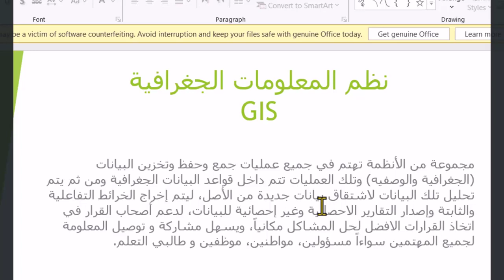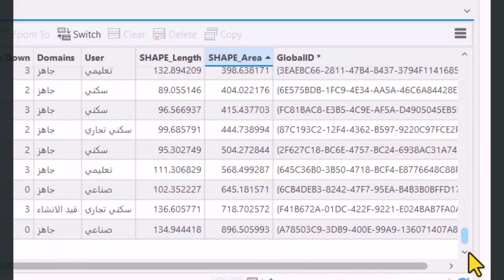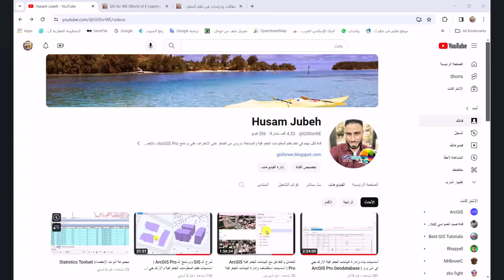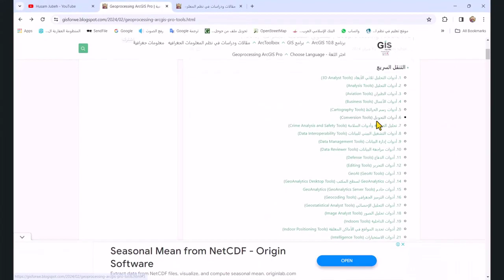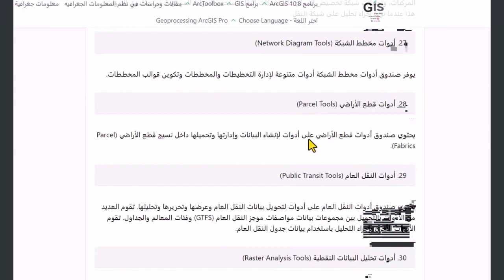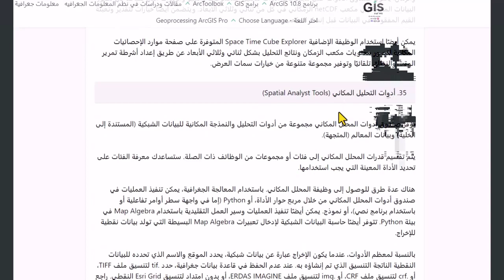27. مقدمة عن تحليل البيانات الجغرافية الارك جي اي اس برو | GIS Analyst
محتويات الفيديو:
00:11 مقدمة عن محلل البيانات الجغرافية (GIS Analyst).
01:25 مفهوم نظم المعلومات الجغرافية (What GIS).
02:16 ما المقصود بكلمة تحليل البيانات (Analysis).
03:33 لوحة واجهة المعالجات الجغرافية (Geoprocessing Pane).
06:49 ما يجب ان تتعلمه قبل البدء في تعلم تحليل البيانات الجغرافية.
07:36 شرح وفهم جميع صناديق الأدوات في لوحة المعالجة الجغرافية (Toolbox).

gis analyst ,gis analyst salary ,gis analyst career ,gis analyst day in the life ,gis analyst job ,geospatial analyst ,analyst ,gis analyst jobs ,gis analyst tips ,gis analyist career ,interview questions for gis analyst ,spatial analysis ,imagery analysis arcgis pro ,arcgis ,geoprocessing ,arcgis pro tips and tricks ,arcgis pro: using the join field geoprocessing tool ,smoothing line in arcgis pro ,smooth line in arcgis pro ,arcgis pro tips ,arcgis pro tools